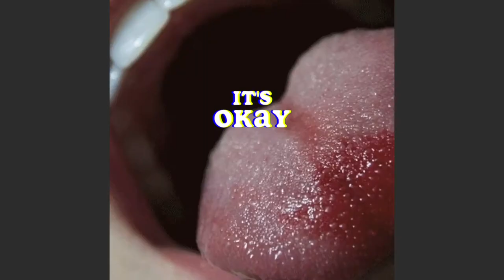Bronco Boulevardez - Its Okay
Listen to the official audio for "Its Okay" by Bronco Boulevardez